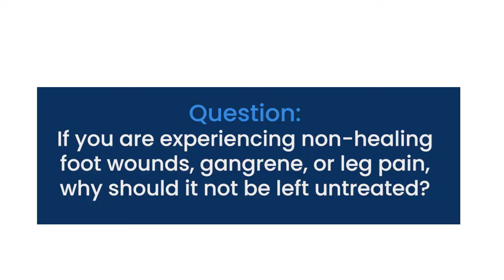If you are experiencing non-healing foot wounds, gangrene, or leg pain, don't leave it untreated?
When experiencing unremitting, unrelenting foot pain, it can be an indicator of Critical Limb Ischemia (CLI), a very serious condition. Other signs of CLI include being woken by pain at night, or blackish discoloration or gangrene of toes. Anyone experiencing any of these symptoms should immediately consult with a vascular physician or a doctor at American Endovascular and Amputation Prevention.